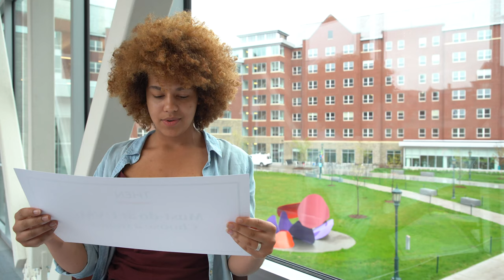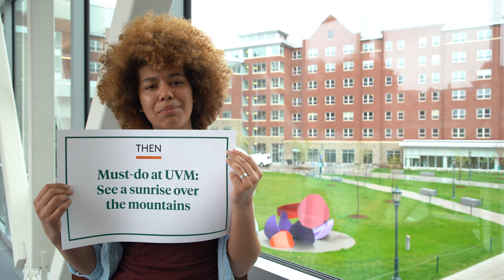UVM Class of 2019 Looks Back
Four years ago, we interviewed students Kim, Ben, and Bella as first years. Now, a few days before graduation, they tell us if their predictions for their time at UVM came true.